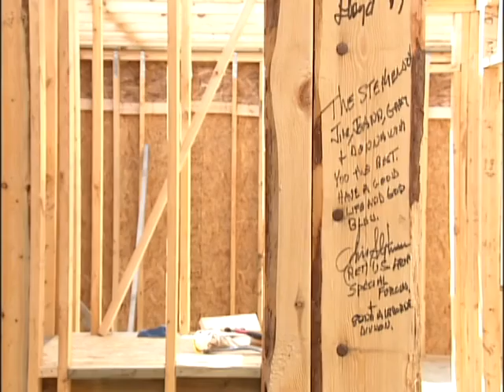Rebuilding New Orleans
2007, a year and a half after Hurricane Katrina.

Written by Michelle Burdo
Shot and edited by Aaron Goodyear